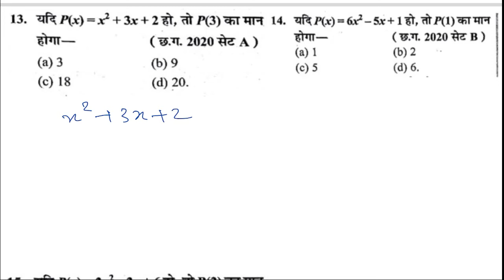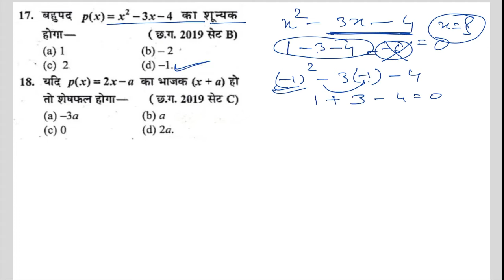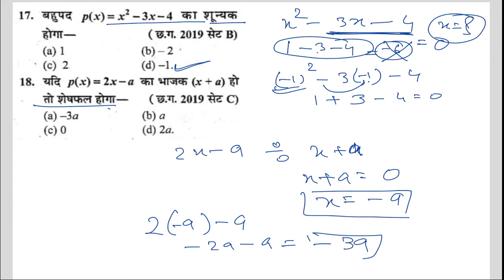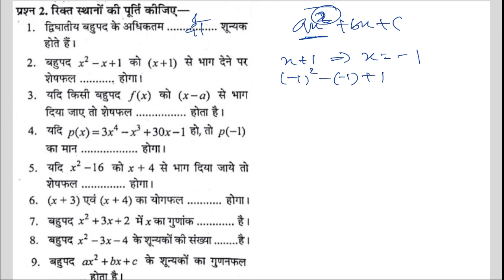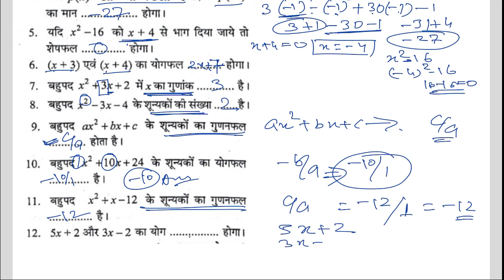Maths Class 10th Ch 1 :- बहुपद [Polynomials] भाग - 2 || Exam race series || By Tripathi Sir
In this video I have given brief explanation about the chapter 1st of Class 10th Hindi Medium Board exam with some important questions related the same topic. If you are unable to understand this video completely then go through the first part after that watch this video again.

link of Maths Class 10th Ch 1 :- बहुपद [Polynomials] भाग - 2 :-

To get a complete knowledge about the topic Polynomials [ बहुपद ] watch the upcoming videos of this series in this channel.